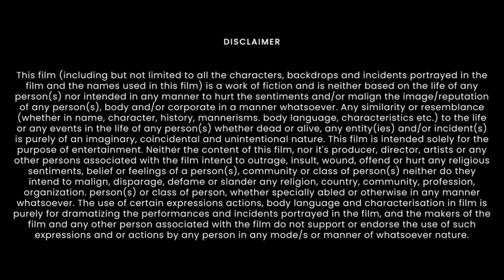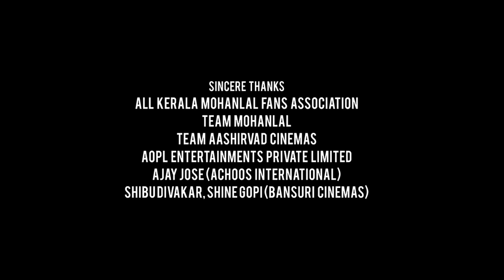Yaadhum Oore Yaavarum Kelir Full Movie In Hindi | Vijay Sethupathi | Megha Akash | Facts & Review